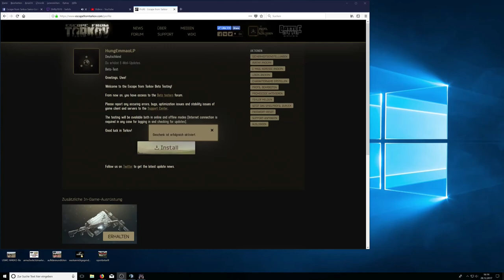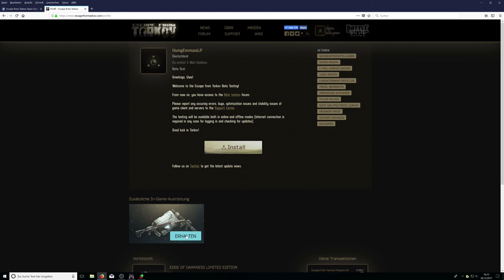So bekommt Ihr das Promotion Geschenkpaket! Escpae from tarkov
TWITCH.TV // STEAM PROFIL/GRUPPE SOZIALE LINKS:
AUFKLAPPEN :) DANKE!!!

Wie bekomme ich das Promotion Geschenkpaket in Escape from tarkov?
-GER- Community
Die beste Community!

Mein PC:
Prozessor:
Intel Core i7 7700K 4x 4.20GHz
Prozessor Lüfter:
Noctua NH-L12 Topblow Kühler
Festplatten:
2 x 500GB SSD Samsung 850 Evo 2.5
1 x 500GB SSD Corsair
Tower:
Corsair Carbide Series 100R gedämmt
Grafikkarte:
8GB MSI GeForce GTX 1070 Armor
Arbeitsspeicher:
16GB G.Skill Value
Motherboard:
MSI Z270-A PRO Intel Z270 So.1151
Netzteil:
500 Watt be quiet! Pure Power 10 CM Modular 80+ Silver
Headset:
HyperX Cloud
Monitor:
Samsung U28E590D 71,12 cm (28 Zoll)
Maus:
Logitech G Pro Gaming-Maus
Bungee:
Lioncast MB10 Bungee
Mikrofon:
Blue Microphones Yeti
Tastatur:
Ducky Legend
Greenscreen: